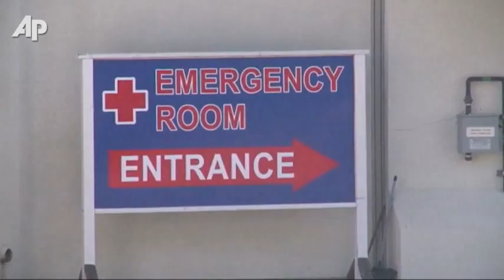Calif. Man Found Alive by His Kids After Wreck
David Lavau's children drove slowly along the curved mountain road, stopping to peer over the treacherous drop-offs and call out for their father. Close to a week after his car plunged 200 feet into a ravine, Lavau, 68, was rescued alive. (Sept. 30)